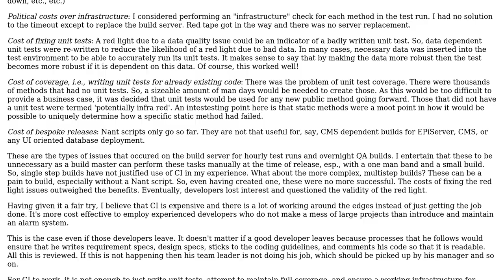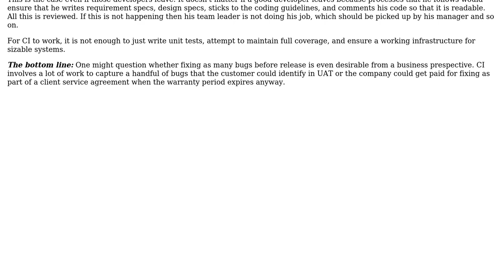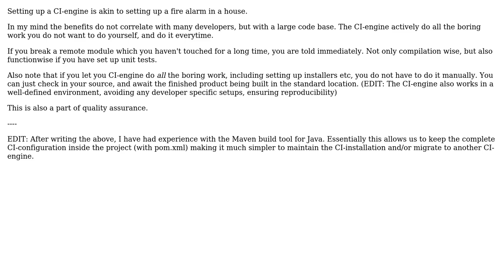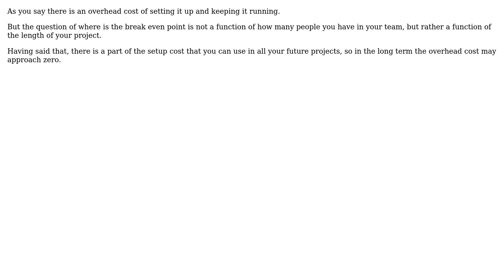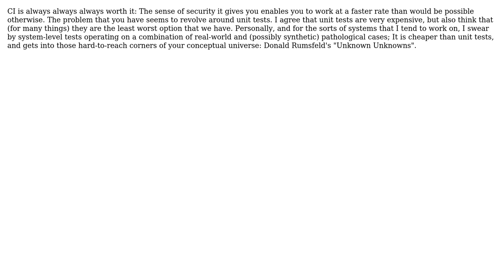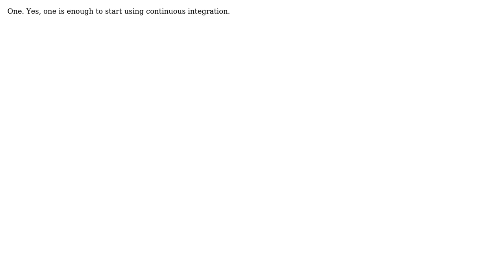Software Engineering: How many developers before continuous integration becomes effective for us?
With thanks & praise to God, and with thanks to the many people who have made this project possible! | Content (except music & images) licensed under CC BY-SA | Music | Images & others | With thanks to user William Payne user Stephen Bailey user Mike user Mike Cornell user mch user Macke user Julio user java_mouse user Danny Varod user CarneyCode user Binary Worrier and the Stack Exchange Network Trademarks are property of their respective owners. You are responsible for your own actions.